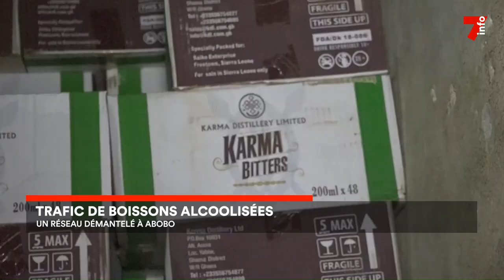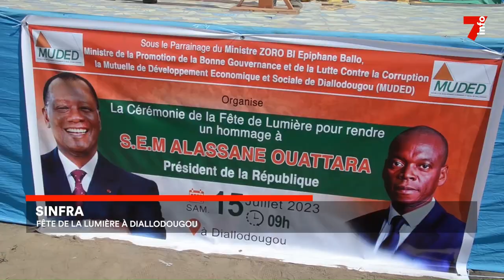Le 7 minutes du 27 juillet 2023 (édition du 6h)